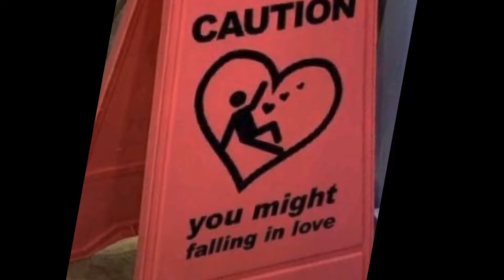if u have potatoes then try this 😋